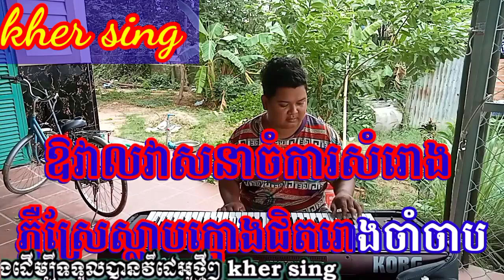ស្រណោះចំការសំរោង # ភ្លេងសុទ្ធ / jomka som reang karaoke / kher sing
ស្រណោះចំការសំរោង

ភ្លេងសុទ្ធ មុំទៀងសុធាវី សំនៀងដើម លោកនិយាយ ហួយ មាស
ប្រគុំបទភ្លេង kher sing
ឧបករណ៍តន្ត្រី keyboard KORG Pa 1000
សូមអរគុណសម្រាប់ការគាំទ្ររបស់ពុកម៉ែបងប្អូន
សូមអភ័យទោសរាល់កំហុសឆ្គងដោយអចេតនា